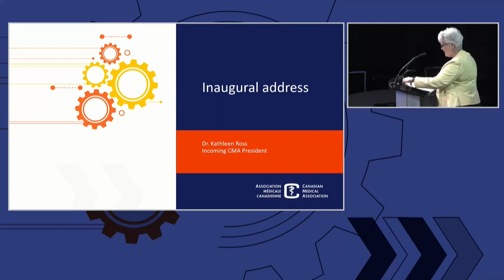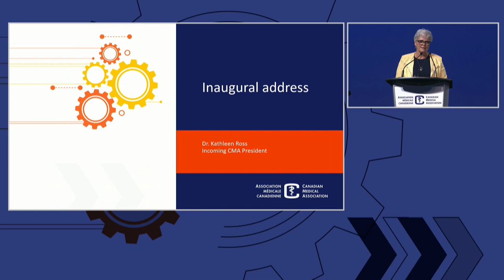CMA President Dr. Kathleen Ross delivers inaugural address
BC family physician Dr. Kathleen Ross took the helm as president at the CMA’s Annual General Meeting on Aug. 16, 2023, underscoring the opportunities ahead for physicians to drive change at the time when it’s needed most.

The CMA unites physicians who believe in a better future of health. Our vision is a sustainable, accessible health system where patients are partners; communities where everyone has the chance to be healthy; and a new culture of medicine that elevates physician wellbeing and embraces equity and diversity. for more information.